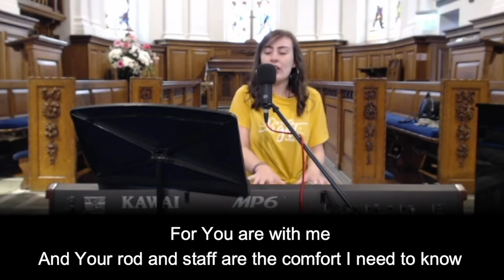Sunday 7th June 6:30pm service